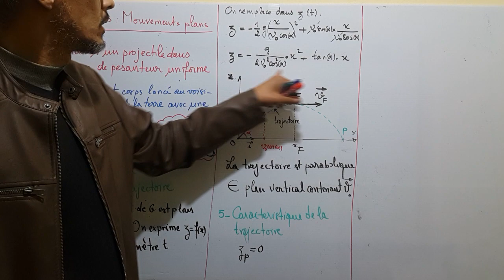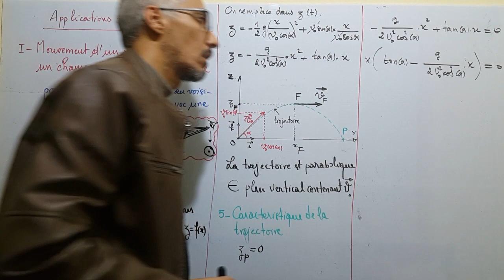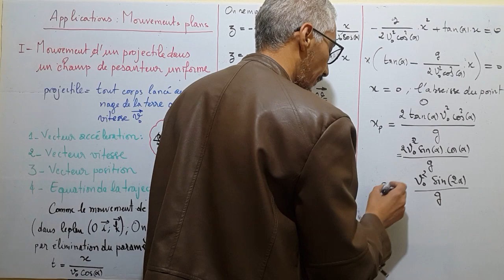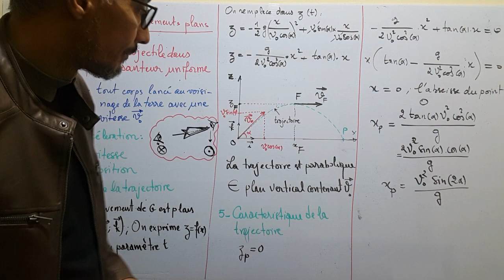Partie 6 : Mouvement d'un projectile dans un champ de pesanteur uniforme